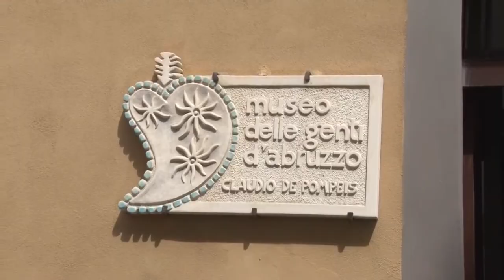Abruzzo, riaprono anche i musei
Riaprono i musei in Abruzzo, come nel Paese, ma per alcuni siti museali ci sono dei problemi da risolvere anche per la sanificazione dei locali. Ai nostri microfoni il direttore dei musei Genti d’Abruzzo e Cascella di Pescara Letizia Lizza